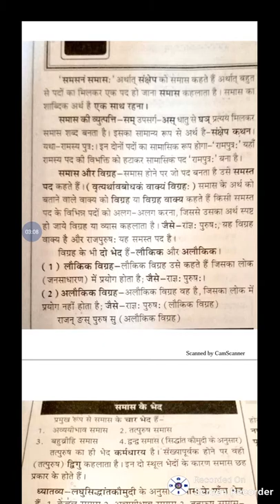Bstc2019,psst2019 reet ctet संस्कृत समास important for exam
Aj ke video me bstc 2019 psst2019 reet ctetसंस्कृत समासimportent for exam
Bstc 2019
Bstc rajsthan Gk
Bstc resigning
Bstc hindi
Bstc English
Bstc teaching aptitude
Bstc Sanskrit
Bstc syllabus
Ptet 2019
Ptet rajsthan Gk
Ptet resininog
Ptet hindi
PTET English
Ptet syllabus
Psst 2019
Reet
Ctet
Exam results
Admit card
Mgsu